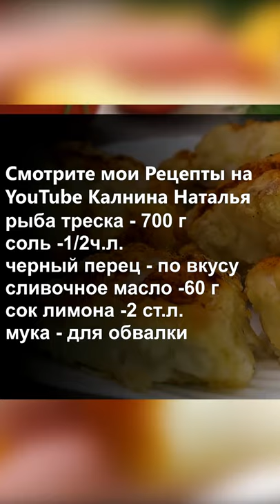Рыба в духовке как жареная на сковороде